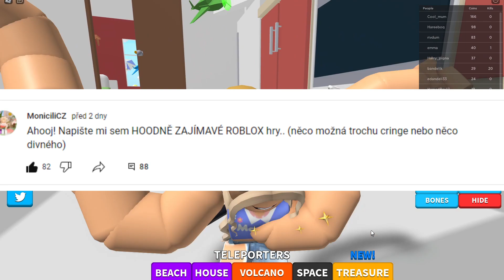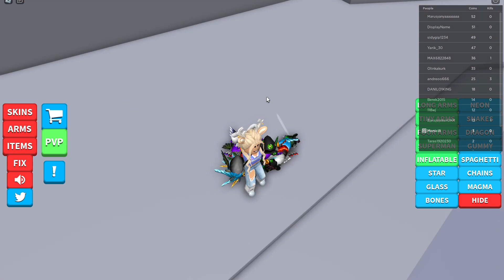Moje RUCE Jsou NUDLE! Roblox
Ahoj! V dnešním videu budu hrát hru NOODLE ARMS
Doufám, že se vám bude video líbit a nezapomeňte napsat nějaký nápad na nové video.

⭐ Roblox ⭐

⭐ Sociální sítě ⭐